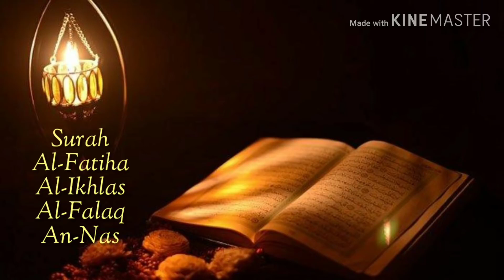Surah Al-fatiha_Al-Ikhlas_Al-Falak & An-Nas by Mishary Rashid Al-Afasy / ReturntoAllAl- 2021